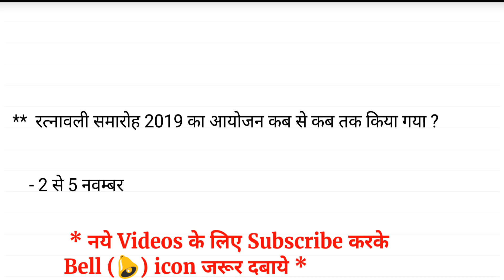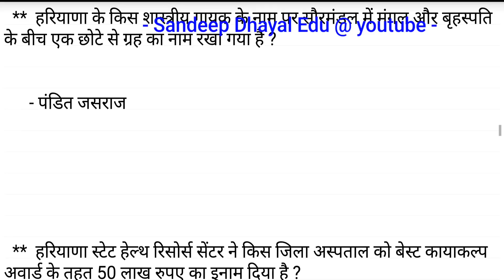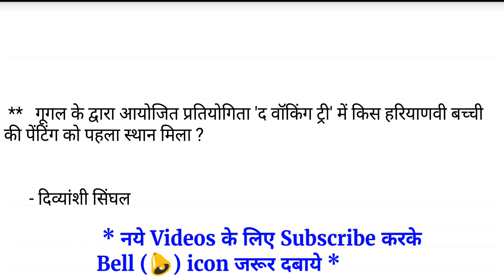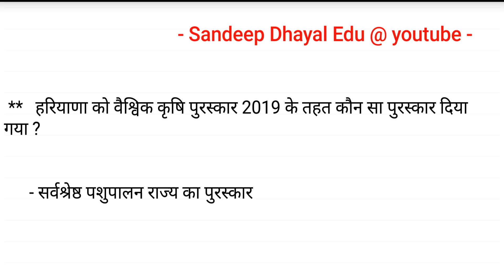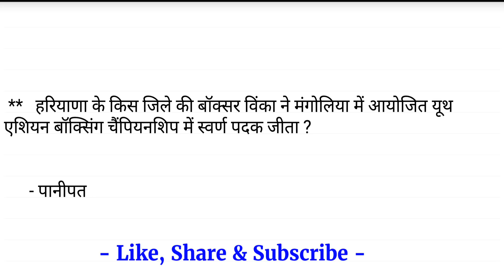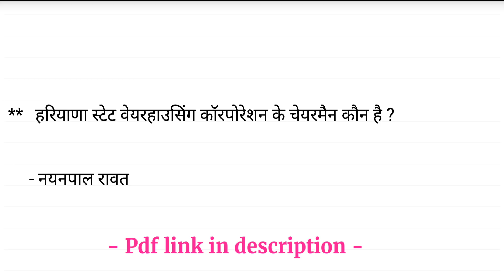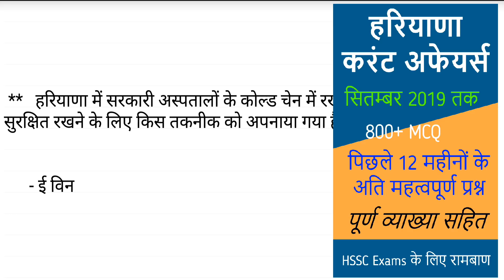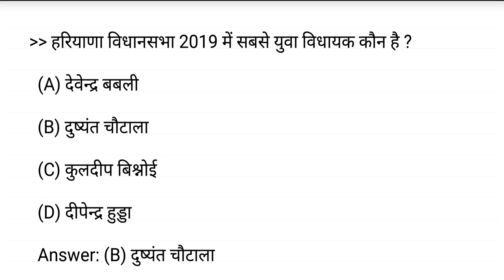हरियाणा करंट अफेयर्स - November 2019 Haryana Current Affairs for HSSC Exams - सम्पूर्ण नवम्बर महीने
Haryana Current Affairs January to September 2021

Haryana Current Affairs January to December 2020

Haryana Current Affairs January to December 2019

India and World Current Affairs January to September 2021

India and World Current Affairs September 2021

India and World Current Affairs January to December 2020

हरियाणा करंट अफेयर्स - जनवरी 2019 से दिसम्बर 2019

Haryana Current Affairs 2018 - Complete Year PDF

हरियाणा GK व करंट अफेयर्स - 25 प्रैक्टिस सेट

हरियाणा करंट अफेयर्स - August 2019  सम्पूर्ण अगस्त महीने के